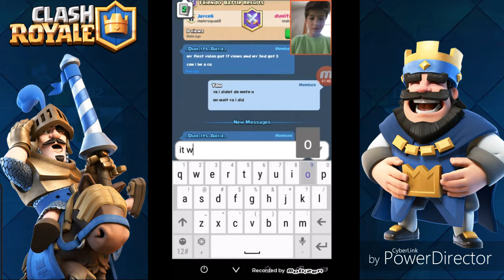Clash Royale | episode #7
Hope u enjoyed the Vid sub for more content